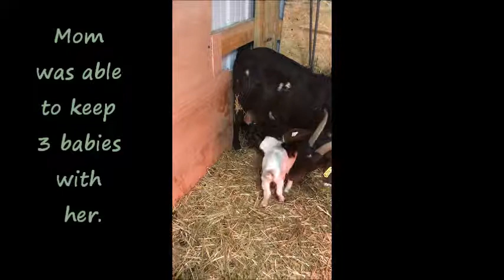Our Goat had 5 BABIES!!!!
Our Boer goat Sunshine Delivered 5 healthy babies on her own Jan.16th of 2019!
This is a video showing you how things went the first 2 weeks after they were born.

JL~ Barn in the Backwoods